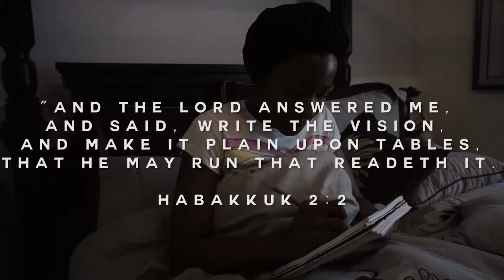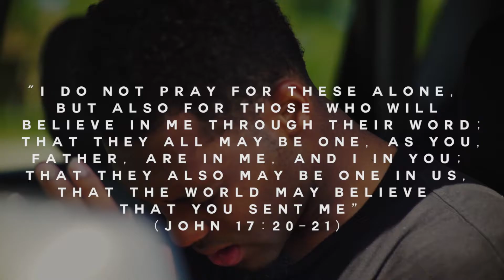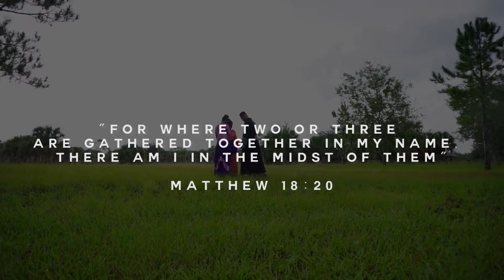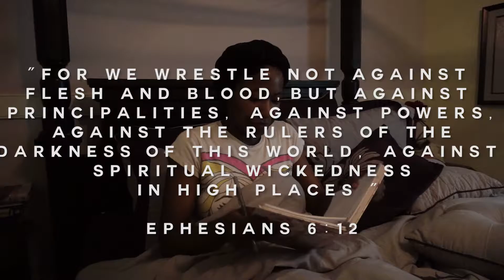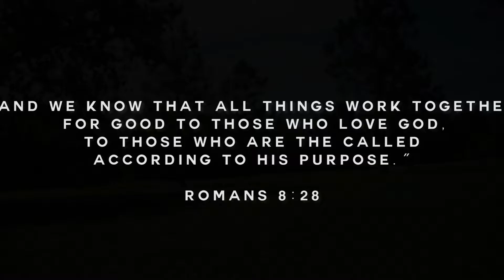"The Sound Of Freedom" Short Film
A Dance film  about 3 ministers of dance that receive "the call" from the Lord to minister in dance and pray for all the people of the world who are lost and without the Father.

Antonella Lavoile - Minister of Flags
Taylor Hatfield - Minister of Dance
Christopher Tunstall - Mime

William McDowell "The Sound of Freedom"

All rights are reserved for the song used in this film to Mr. William McDowell. THIS IS A NOT FOR PROFIT PROJECT.

Special Thanks
Thank You Mr. McDowell for your worship and servanthood unto God.